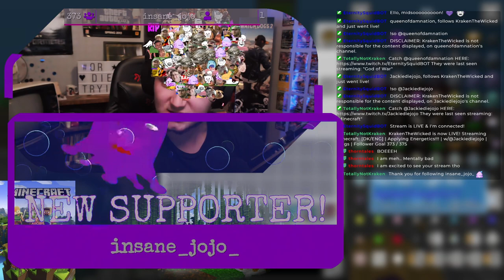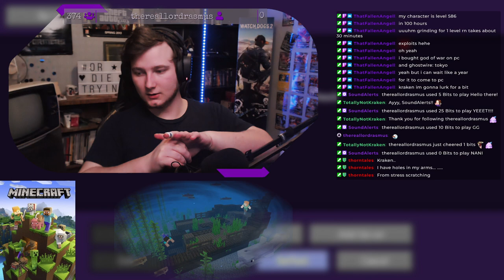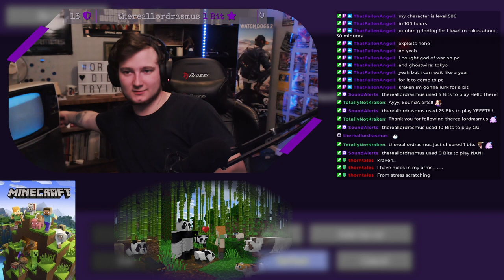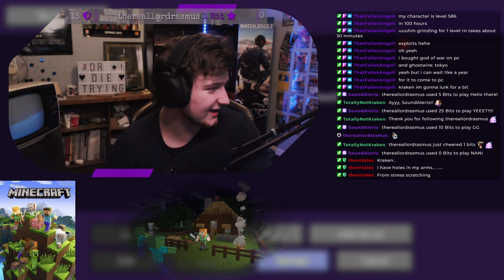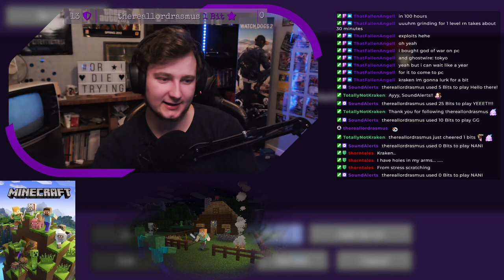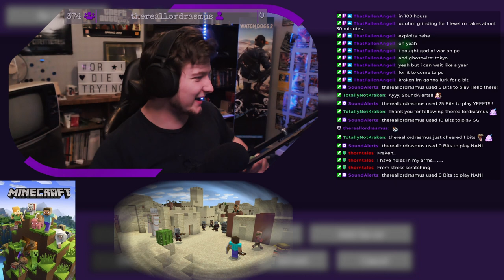VOD | Minecraft Modded SkyFactory 4 | 14-Apr-2022